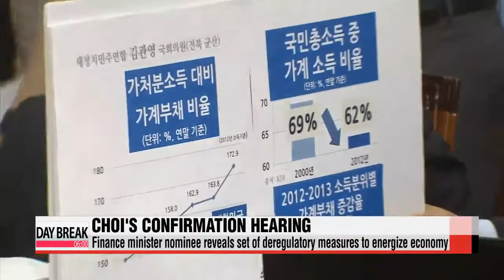New finance minister nominee unveils plans to boost Korea's economy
Korea's finance minister nominee Choi Kyung-hwan has promised all-out efforts to boost domestic demand to lead the economy out of a low-growth trap.
In particular, Choi says he wants to make it easier for home buyers to get mortgage loans from banks.
Finance Minister nominee Choi Kyung-hwan says his initial focus will be removing red tape and other restrictions that make it difficult for consumers to buy a home.
In his parliamentary confirmation hearing Tuesday, Choi said one area he will attend to urgently is easing what he called "outdated restrictions" on housing loans.

"Debt-to-income and loan-to-value rules have been in place for more than a decade and there have been reasonable efforts to improve the system. We will come up with more reasonable measures."

Choi, who will also be a deputy prime minister if he is confirmed, said the government is requiring banks to excessively limit housing loans, as it has failed to change regulations written more than 10 years ago when there were worries about property market bubbles.
Adopted during the housing market boom, the rules strictly restrict the size of a home loan that can be given to home buyers.
But the nominee did not say how he would bring the nation's rapidly-growing household debt problem under control.
Critics say it will only get worse if loan restrictions are eased.
Choi said the need to boost domestic demand has become more urgent... as the April ferry disaster prompted many consumers to refrain from leisure activities,... thereby slowing the recovery.

"The economic team will place its focus on boosting domestic demand through increasing household income and improving consumer sentiment."

The nominee also said he was opposed to tax hikes aimed at making up for a revenue shortfall, adding that revenues should be raised by boosting economic activities, not by raising taxes.
Choi said when it comes to extra budget he said the government would take a comprehensive approach looking into the economic conditions and that the government is in the middle of crafting a budget plan for next year.